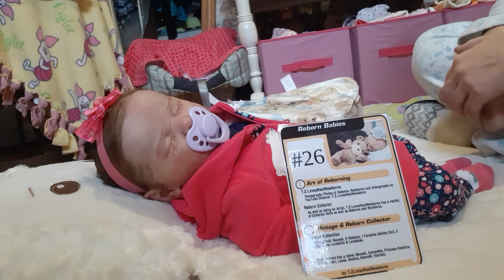Trading card video for tzlovesrealnewborns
This video is intended for adult audience. Reborn dolls are handmade collectable lifelike baby dolls. These dolls are artwork made by artists. I am a reborn artist and collector. Reborns for sale here